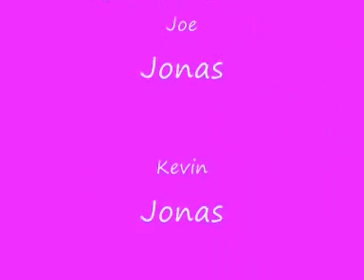Two Lives Collide - A JoBro Fanfic - Part 7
Here goes nothing. I sang my songs and a few covers, and then it was my On The Line duet with Demi.
The. Crowd. Were. Awesome.
Seriously. The whole experience was the best thing ever. Nick was right, it was fun
I soon at me and Demi finished I ran offstage to see Nick.
Well, what did you think? I asked.
You were really good. You were just completely letting loose. Jumping, skipping, running, flipping your hair said Nick with reassuring eyes.
Ok, that made me feel like an idiot thanks I said and hugged Nick.
Ive gotta go change. Ill see you later I said and went to my changing room. I always listen to the radio so when I heard the news I turned it up. I always like to know whats going on now. Just as I turned it up I heard something interesting.
First up today. The Murderer of Mrs. Gale Munroe has been discovered. It was her ex-lover Mr. Tony White he said. Uh-oh, this cant be good
He is currently on the run from the police. I anyone sees him they are to report him immediately he said. My mum was killed by her boy-friend! I hate him. I thought I liked him. I got out my iPhone and texted Nick, Joe and Kevin.
Did you hear the news? I sent. My phone then buzzed back with three nos. My mum was killed by her boyfriend and hes on the run I send. Then I got three Get Straight Back To Your Bus texts. I ran to my bus and found Mr. and Mrs. Jonas with Nick, Joe and Kevin sitting at my table.
Spill said Mr. Jonas. I told them the whole story. The divorce. My mum leaving with her boy-friend. The arguments. The moving. Everything.
But, I think he might be coming after me. The guy on the radio said he was on the run. That means hes after me. I know it I said pulling my jumper sleeves over my hands and back.
He will never lay a finger on you. We wont let him said Nick and put his arm around my shoulder.
I hope he never finds me I said.
Boys, I think its time for bed said Mrs. Jonas and ushered them out.
Will you be alright with Demi? asked Mrs. Jonas.
Ill be fine. Im not a child. Bye Mr. Jonas I said and headed for my bunk.
Bye Kira said Mr. Jonas and left. That night I had a really bad dream. I dreamed that I was a ghost, watching my own funeral. I tried shouting but no-one could hear e. I woke up sweating with Demi standing over me.
Are you ok? she asked.
No. Not really. Did I wake you? I asked.
No. But your phone did and she handed me my phone. It was a message from Nick asking if I had fallen asleep.
Sorry I said and got out of bed. It was 3 am.
Im gonna get ready for the day I said and grabbed some clothes. I texted Nick back saying no, and then he asked if he could come round, so I said yes and as quick as a flash he was here.
You were quick I said.
Yeah, well I saw some fans he said.
Nick, Im really scared. What if he does find me? What will I do? Im scared so much and I cant concentrate on anything. I cant stop shaking either I said.
Hey. Calm down. Nothing bad will happen. Those are pretty sizeable ifs said Nick.
So?? I could, and maybe will, happen. Oh Nick I said and started crying.
Its ok. We have a practise for our concert today. And we have to be there in three hours. I think that you will have forgotten about him by then said Nick.
I guess I said trailing off still crying. Nick was being really good for the next few hours. Staying with me. Comforting me, reassuring me and helping me calm down.
*Roughly 3 hours later*
Demi, I was wondering if I could a cover of Dont Forget. Its my favourite song of your old album and I can play it without any backing music, just on my guitar. May I? I asked Demi.
Sure. Im only doing a guest appearance tonight because Nick, Joe and Kevin are able to perform said Demi.
Thank you, Demi. Your awesome I said and hugged her, then ran off to get my guitar
*10 minutes later*
Did you forget? I sang and played at the rehearsal. The response I got was amazing.
Go Kira! said Joe.
You rock! said Demi.
Thanks guys I said.
Dont worry about it they said.
*before the concert*
Nick was in my dressing room, telling me not to worry abouthim.
Itll be ok, Kira. Just forget about him. Concentrate on the concert said Nick.
I sppose so. I have to go on stage now, Nick I said absent minded.
See you later said Nick and I left. When it was time a grabbed my guitar for Dont Forget.
Hey guy. I am going to do a cover of a song Demi Lovato wrote and any Demi fans out there will recognise this song immediately I said and started playing. I looked out at the audience and I faltered It couldnt be Could it?